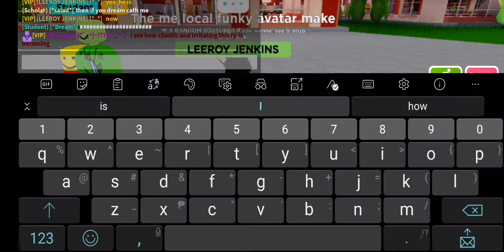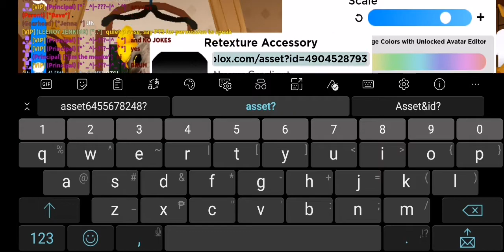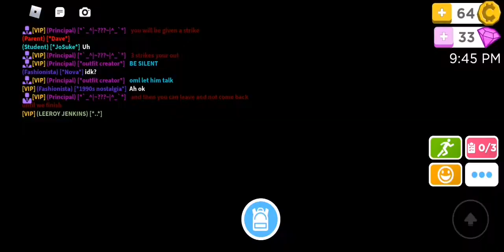make my own skin 2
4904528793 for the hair